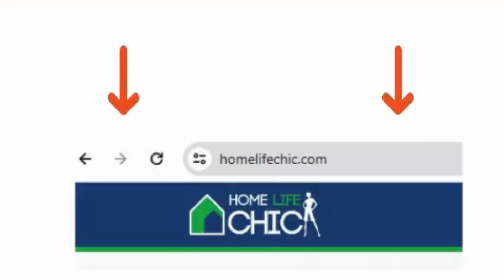paper Halloween Craft for KIDS (Spooky Castle)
Welcome to our paper Halloween for kids tutorial! Today, we're making a spooky mansion that's sure to add some eerie fun to your Halloween decorations. This kids craft is easy, fun, and perfect for getting into the Halloween spirit.

Our spooky craft is a fantastic activity for kids of all ages. Using a few simple materials, you can create a hauntingly beautiful mansion that will delight and thrill. This project is great not only as a paper plate craft but also as a versatile summer craft that can be enjoyed indoors or outdoors.

Perfect for little hands, this preschool craft is ideal for toddlers and helps them develop creativity and fine motor skills. If you're looking for a paper craft that captures the essence of Halloween, this is it! Follow our step-by-step guide and use the Halloween craft template provided to make your own spooky mansion.

Supplies Needed:
- Paper plates
- Construction paper
- Glue
- Scissors
- Markers or paint